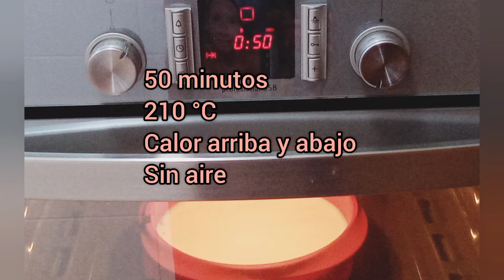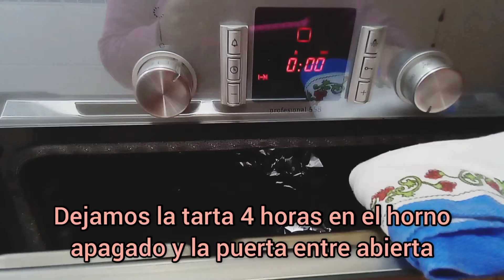🥇 TARTA DE QUESO LA VIÑA. RECETAS DE TARTAS. TARTA DE QUESO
Tarta de queso la viña, prueba hacerla y deja tu comentario.

✅ INGREDIENTES TARTA DE QUESO LA VIÑA
- 200 gramos de queso crema (tipo philadelfia)
- 200 gramos de azúcar.
- 250 gramos de nata para montar (35% materia grasa).
- 1/2 cucharada de harina.
- 4 huevos.

✅ PREPARACIÓN DE TARTA DE QUESO LA VIÑA
Paso 1
En un recipiente batimos el queso y el azúcar, hasta que se disuelva.
Paso 2
Añadimos los huevos 1 a 1 y batimos uno por uno.
Paso 3
Añadimos la media cucharada de harina. Batimos.
Paso 4
Mientras batimos añadimos la nata.

Precalentamos el horno a 210º
Paso 5
Echamos la mezcla en un molde desmontable, previamente forrado y lo llevamos al horno por 50 minutos a 210ºC, calor arriba y abajo y sin aire.

Pasados 30 minutos la tarta de queso la viña habrá cogido color, por tanto para evitar que se queme colocamos papel aluminio por encima y dejamos que termine el tiempo de horneado.

Cuando finalice el tiempo dejamos la tarta de queso en el horno por 4 horas, con el horno apagado y la puerta entre abierta.

Pasadas las cuatro horas la llevamos la tarta de queso a la nevera por dos horas.
Hay que enfriar bien la tarta de queso para poder desmoldarla.
Finalmente estando la tarta de queso bien fría, desmoldamos!!!

Lista para servir!
Esperamos que os guste la tarta de queso la viña, es espectacular!!